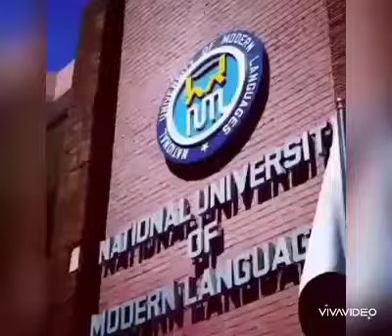A Glimpse Of NUML UNIVERSITY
hotX and rockX NUML UNIVERSITY Islamabad